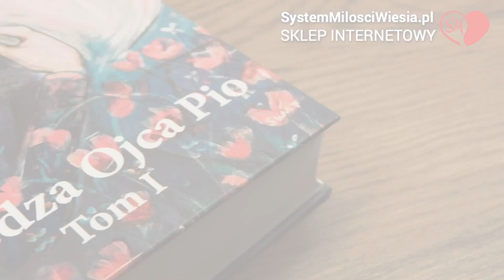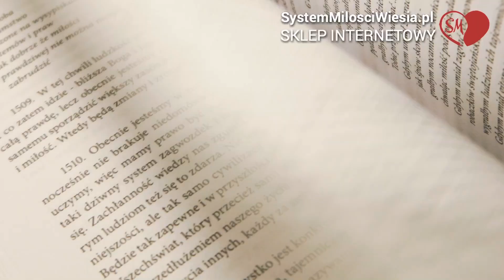System Miłości. Ojciec Pio - 953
Natomiast żeby  przesłać kwotę do Polski z zagranicy trzeba podać tak:
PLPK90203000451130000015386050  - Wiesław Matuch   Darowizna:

Kochani w SM oto oficjalna moja strona internetowa Systemu Miłości.  Tu można nabyć mój 2 tom "Wiedza Ojca Pio" oraz koszulki z nadrukiem logo SM... itd.